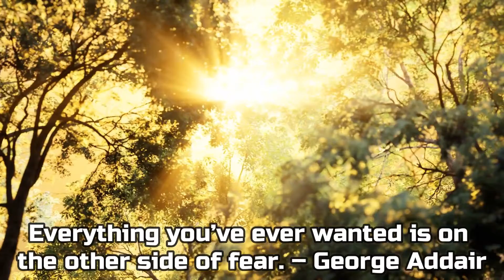Listen, See and Think: Episode 26